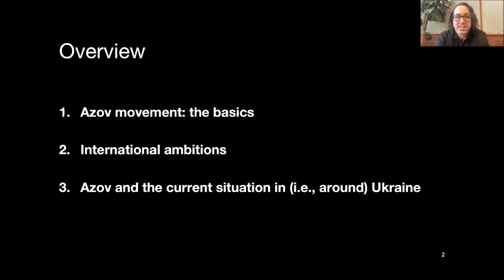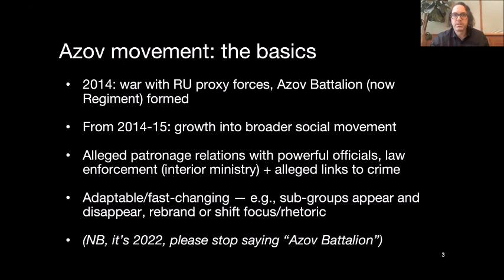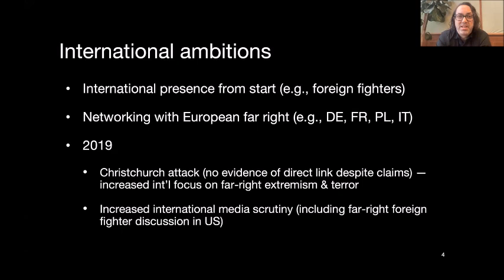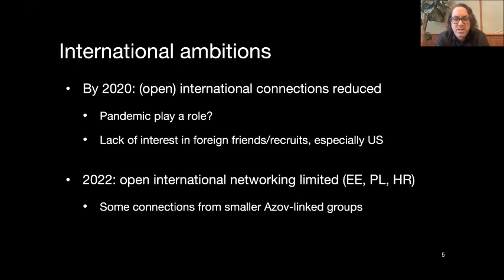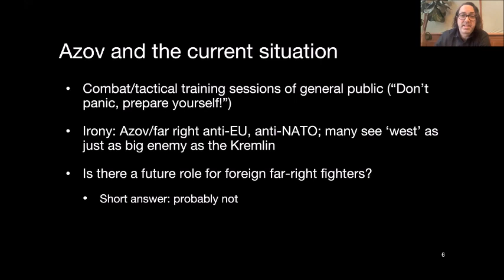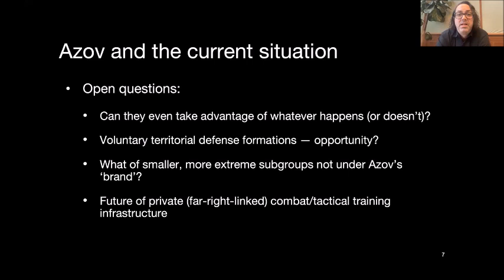CEP Webinar: "The Azov Movement in Ukraine" | Michael Colborne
Presenter: Michael Colborne
Journalist and researcher with the Centre for the Analysis of the Radical Right (CARR) and Bellingcat
Author of "From the Fires of War: Ukraine’s Azov Movement and the Global Far Right"

In this first English-language book on the Azov movement, journalist and researcher Michael Colborne explains how Azov came to be and how it continues to exploit Ukraine’s fractured social and political situation—including the only ongoing war on European soil—to build one of the most ambitious and dangerous far-right movements in the world.